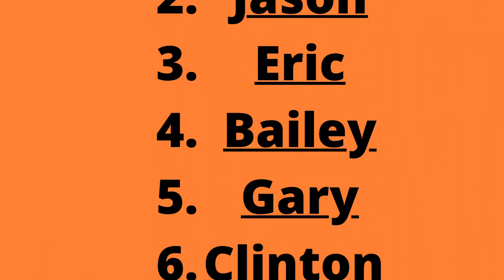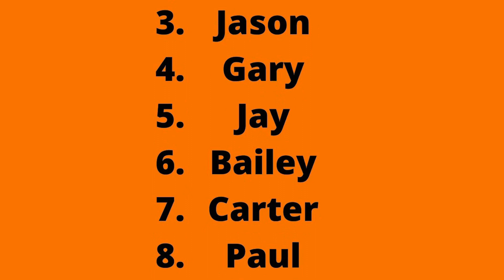Top Ten List Racing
This is are 1st TopTen meet up and we did a lot of RC No Prep Drag Racing. We had some new people show and hangout with use and we all had a good time. The next race is going to be a test n tune for are group. The top truck is 187 and he is going to be beast to run down.
I had a blast hanging out with good friends and family.

Come follow my RC adventure on

Filmed on
GoPro 4
iPhone 12

Edited on
iMovie